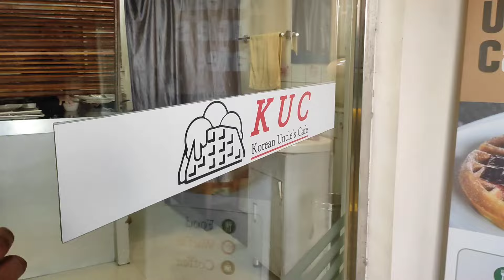DIMAPUR VLOG WITH REV.ZOTUO dimapur @KoinoniaBaptistChurch @mhasiseyie8686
Hello Everyone
Here is an update of the ministry at ACRC Dimapur City with Rev Zotuo Kiewhou for the 24th Mission Day.
Keep supporting 💪